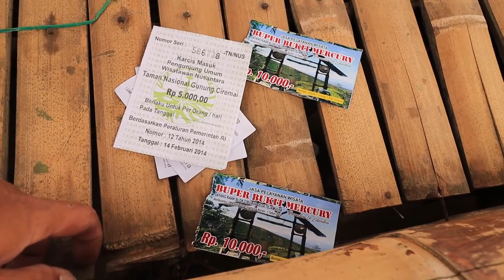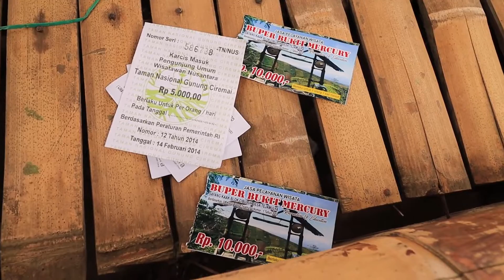Bukit Mercury Sayang Kaak Majalengka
Setelah puas di terasering panyaweuyan, kami menuju bukit mercury sayang kaak, Tempat camping terdekat dari terasering panyaweuyan, disini teraseringnya lebih hijau, salah satu tempat camping yang indah dengan view menawan, tapi perjalanan kesini tidaklah mudah untuk sebuah SUV, kecil sekali jalannya. bukit ini terletak di lereng gunung ciremai. so bro kalau mau ke majalengka, bukit mercury ini wajib untuk kunjungi.